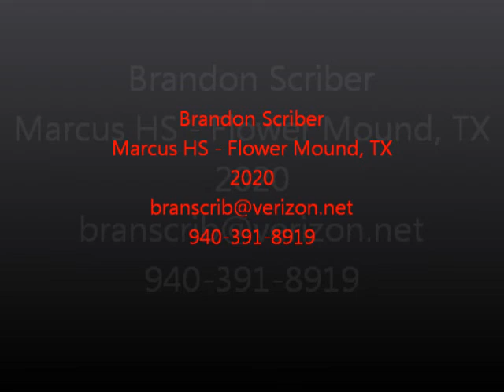Brandon Scriber Video 2019 032719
Brandon Scriber Baseball Highlight Video